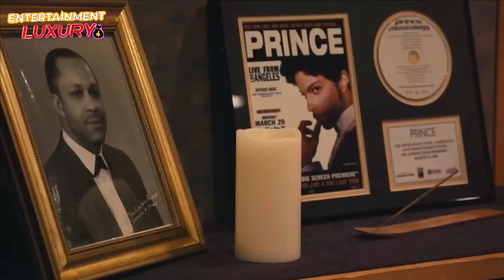Top 8 Luxury Buys| Prince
As a singer, dancer, actor, philanthropist, and composer, Prince Rogers Nelson was well-known throughout the United States for his creative songwriting, superb performance, and lavish staging, costumes, and vocal skill. He wrote songs in the funk, R&B, new wave, soul, blues, rock, and jazz genres during his musical career; this took place in Minneapolis, Minnesota on June 7, 1958, Prince Rogers Nelson was born at Mount Sinai Hospital. Prince was given that name by his father, Louisiana-born pianist John Lewis Nelson, who also played in the Prince Rogers Trio, a four-piece jazz ensemble from New Orleans. Mattie Della Shaw, his wife and Prince's mother, sang in the group. Prince was honored by receiving 7 Grammy Awards, and 1 Golden Globe Award in his musical career. Today we'll be taking a look at the TOP 8 Luxury Buys of Prince.
1.Paisley Park Home 2.1984 BMW 633CS 3. High Heels 4. Custom Guitars 5. Secret Stash 6. Shopping Spree 8. Purple Rain House